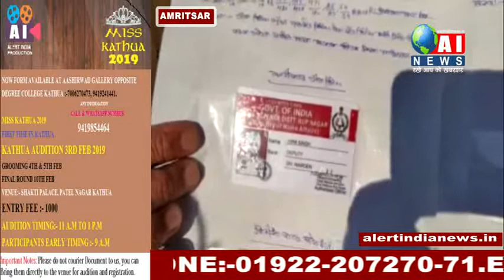अमृतसर - विदेश भेजने के नाम लोगों को ठगने वाले नकली डीएसपी को पुलिस ने किया गिरफ्तार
अमृतसर पुलिस ने एक एन आर आई को गिरफ्तार किया है जो शहर में डीएसपी बनकर घूम रहा था और एक और नकली हवलदार के साथ मिलकर लोगों को न्यू जीलैंड भेजने के झांसे में फंसा कर उनसे लाखों रुपए ठगता था
 अमृतसर पुलिस के हत्थे चढ़ा जो व्यक्ति एक एन आर आई है और न्यूजीलैंड में रहता है पुलिस के मुताबिक जब यह है भारत में आता है तो पंजाब में पंजाब पुलिस का डीएसपी बनकर घूमता है अब आपको बताते हैं यह नकली डीएसपी पुलिस के हत्थे कैसे चढ़ा दरअसल पुलिस ने चौक में नाका लगाया हुआ था और टाटा सफारी गाड़ी पर जिस पर के नीली बत्ती लगी हुई थी सवार यह व्यक्ति नाके की तरफ बढ़ा तो पुलिस को शक हुआ पुलिस ने जब पूछताछ की तो उसने अपने आप को पंजाब पुलिस का डीएसपी बताया और इसने एक जाली कार्ड भी दिखाया शक पड़ने पर पुलिस ने वेरीफाई किया तो सब झूठ सामने आ गया पुलिस ने गाड़ी की तलाशी ली तो उसमें दो रिवाल्वर मिले और एक अन्य पुलिस वाले का  शिनाख्त ई कार्ड मिला वह कार्ड किसी हवलदार का था और पुलिस ने वेरीफाई किया तो पता चला कि वह कार्ड भी जाली है पुलिस ने इस नकली डीएसपी को गिरफ्तार कर लिया और पूछताछ से पता चला कि यह व्यक्ति हीरा सिंह हैं जोकि भारत में चौक मेहता के एक गांव का रहने वाला है और उसका साथी मुखविंदर सिंह जो कि फिरोजपुर का रहने वाला है और नकली हवलदार बन कर इसके साथ घूमता था दोनों आम लोगों को ठगते थे यह कहकर कि वह उसे न्यूजीलैंड ले जायेंगे और जब लोगों को पता चलता था की गाड़ी में बैठे बड़े साहब  डीएसपी है तो वह झांसे में आकर लाखों रुपए एडवांस में दे जाते थे

 वहीं पुलिस का कहना है कि इस मामले में सभी थानों  को जानकारी भेज दी गई है बाकी जहां जहां इन्होंने ठगी या मारी है वह शिकायतकर्ता सामने आ सके इस नकली डीएसपी के साथी नकली हवलदार मुखविंदर सिंह सिंह की तलाश में छापेमारी की जा रही है
 पुलिस ने इस नकली डीएसपी से दो रिवाल्वर और भारी संख्या में जिंदा कारतूस बरामद किए हैं